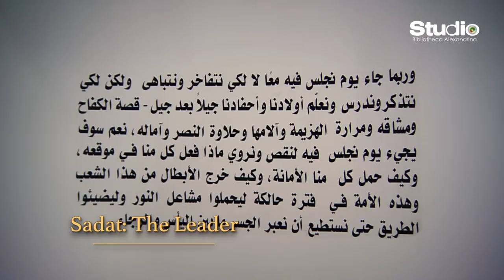Sadat Museum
A short movie about the Sadat Museum which is part of the BA’s endeavor to document the history of modern Egypt. The Museum features President Sadat’s personal and professional possessions, in addition to a rare collection donated by Mrs. Jehan Sadat to the Library.
Produced by Studio Bibliotheca Alexandrina.